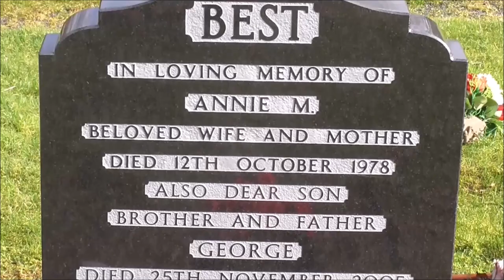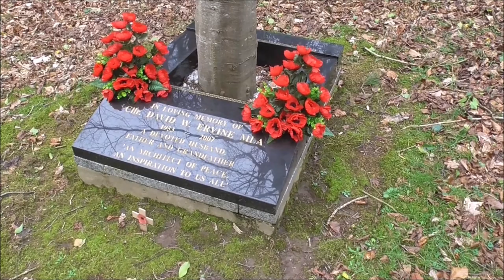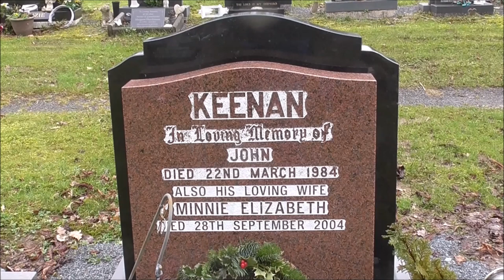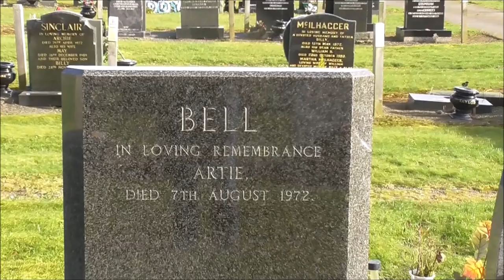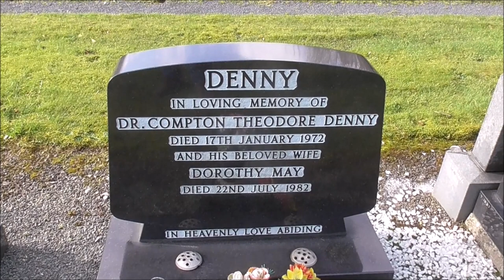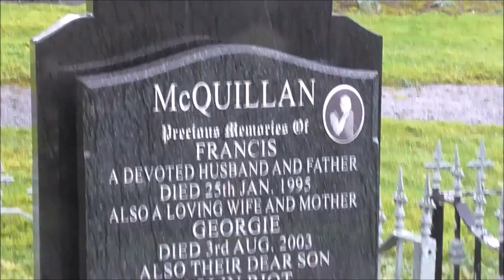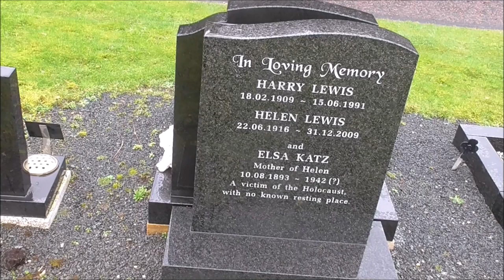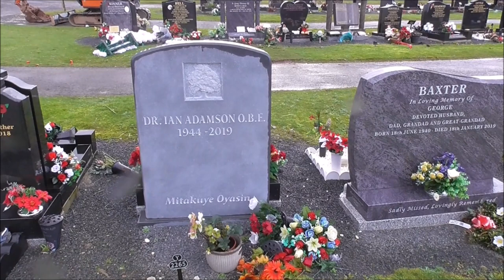Belfast Roselawn Cemetery 10 Notable People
( * Apologies for the very bad wind noise. I forgot to bring my camera wind muffler. )
These are my 10 Roselawn Cemetery notable people graves. I have included these 10 but I could have included a lot more too. Each of those below have a remarkable story and each left an indelible mark on Belfast, in some way or another. They are gone but not forgotten.

George Best
David Ervine ( Tree Memorial )
Brian Keenan Parents
Paddy Devlin
Artie Bell
Garnett Denny Parents
Tommy Givan
Colin 'Riot' McQuillan
Helen Lewis
Ian Adamson